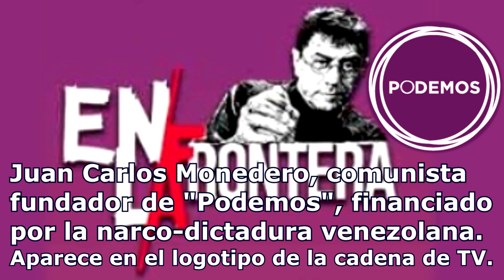Eh - Bildu (y Podemos): "No aplaudas al Ejército"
Aprovechando el "espacio feminista" (feminazi) que ofrece el programa de TV "En la frontera" (cuyo logotipo es la cara de Juan Carlos Monedero, comunista a sueldo de la narcodictadura venezolana y fundador del partido comunista "Podemos", también financiado por la tiranía chavista), esta feminazi aberchale te dice que "no aplaudas a la policía ni al ejército... porque ya les pagamos por hacer lo que hacen". No resulta raro viniendo de quienes consideran que policías y militares estarían mejor asesinados. Aberchales de EH - Bildu, comunistas bolivarianos de "Potemos", independentistas vascos/catalanes que odian a España, bolchefeministas radicales... en definitiva todos son lo mismo: enemigos de la democracia y de España. Y todos ellos son socios del PSOE de Falconeti cum fraude.